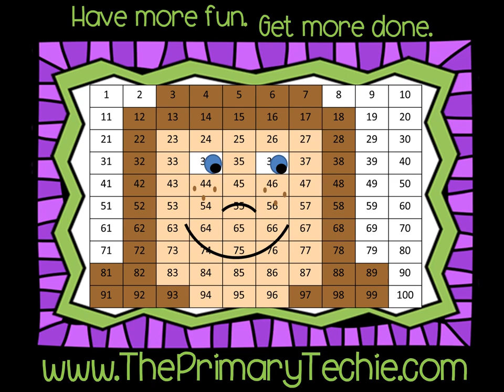OO Words - Halloween